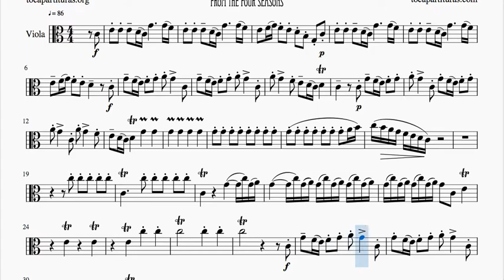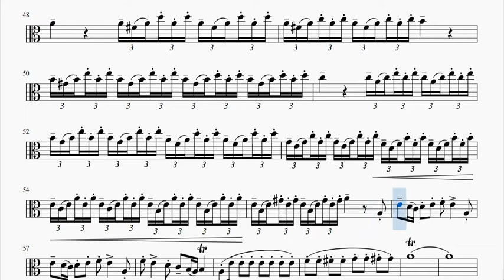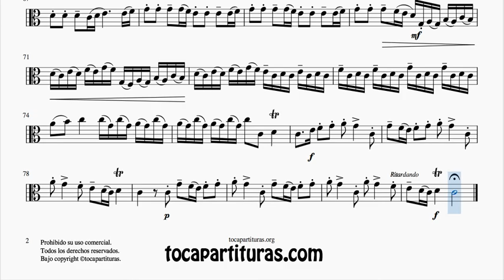La Primavera Partitura Completa de la Melodía de Viola en Do Mayor Tonalidad Fácil